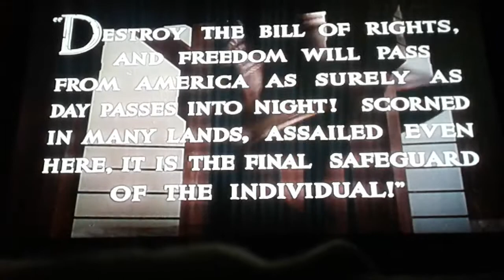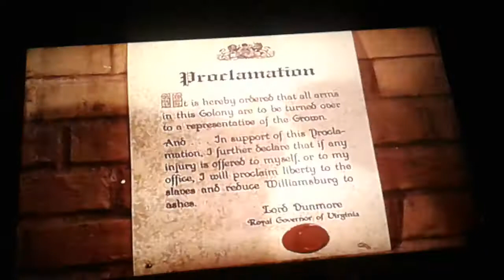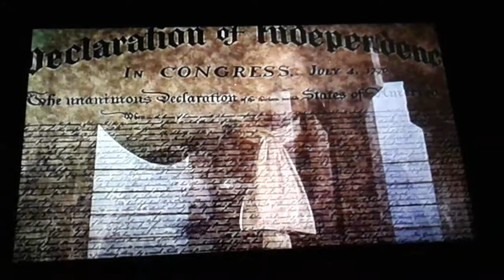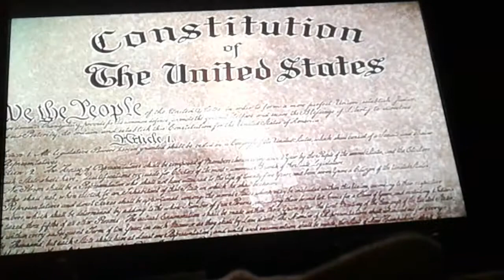The Bill Of Rights 1939